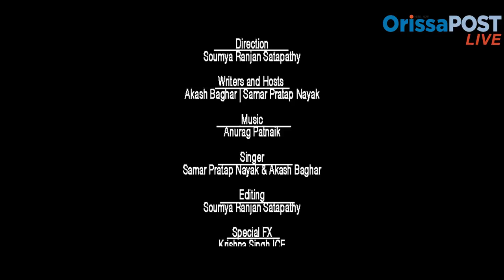Hey Bhubaneswar | The Bhubaneswar Anthem (BBB Finale)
Welcome to the grand finale of Bhubaneswar Bula Buli. With the series coming to an end, our Chagala Boys decided to attempt creating the perfect Bhubaneswar anthem, as a tribute to the City of Temples.

Production
OrissaPost Live

Editing & Direction
Soumya Ranjan Satapathy

Writers, Singers and Hosts
Akash Baghar | Samar Pratap Nayak

Music
Anurag Patnaik

Drone Pilot
Harsh Agarwal

Special mention
Abinash Mohapatra (Brainstorming)
Vishwajeet Dash / JustVish (cameo)

Parody inspiration
Hey Soul Sister by Trains